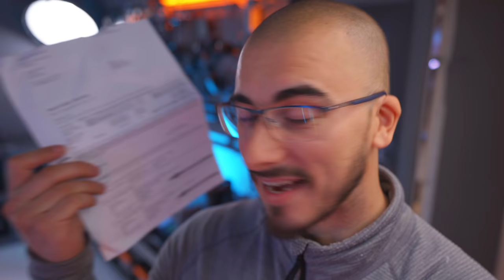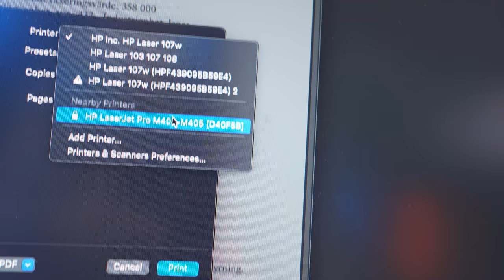they fined me for this!?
Episode 64

MY ESSENTIALS
2 MONTHS OF FREE MUSIC

DESK GEAR
MY MONITOR